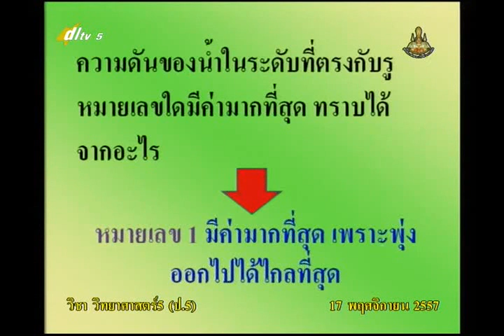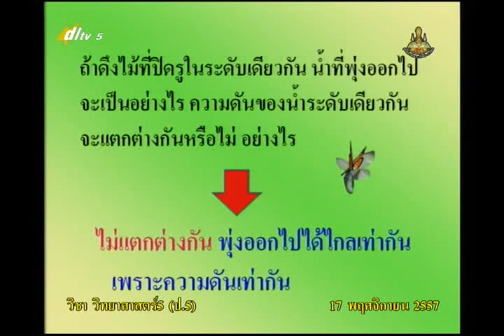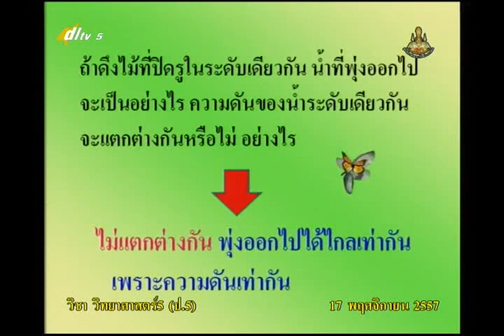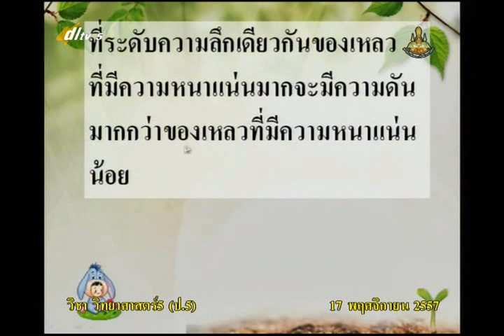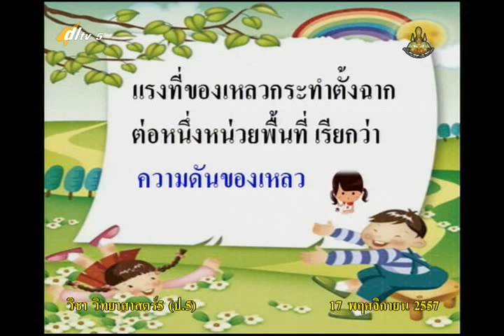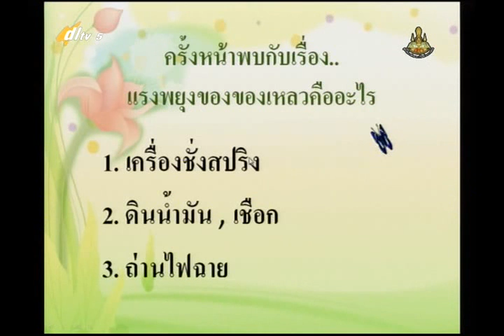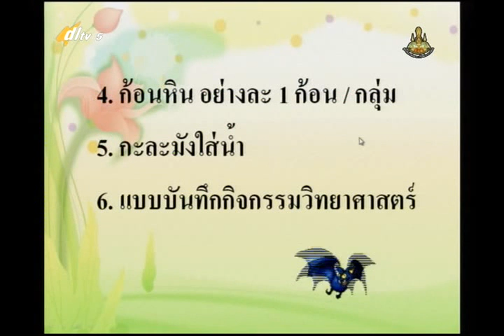004D+5171157+ว+แรงที่ของเหลวกระทำต่อวัตถุเป็นอย่างไร+scip5+dl57t2